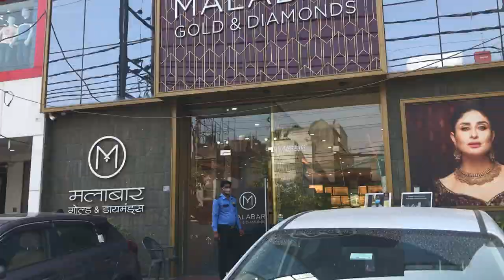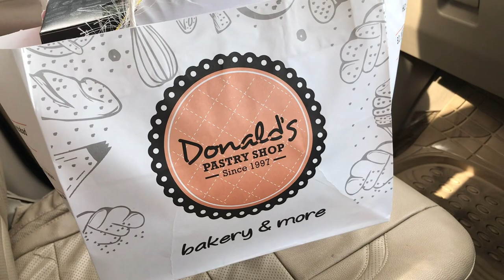Husband Surprised Me On 2nd Engagement Anniversary | Gifted Diamond Nose Ring | Vlog | BWS - 44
Patidev ne surprise diya humari 2nd engagement anniversary par. Mujhe Diamond ki Nose RIng Gift ki aur khud poora vlog shoot bhi kiya. Dekhiye poora video khushiyon se bhara hua aur apna pyar, aashirwad aur duayein  hum logo par barsate rahiye